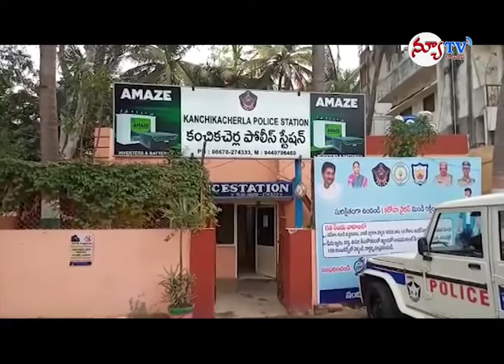NEWTV TELUGU NEWS 04-04-2020